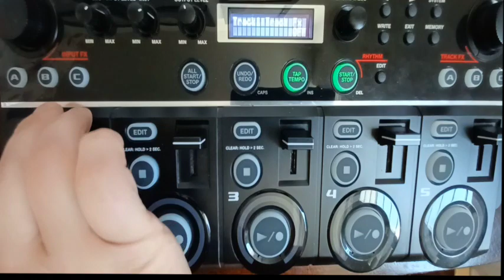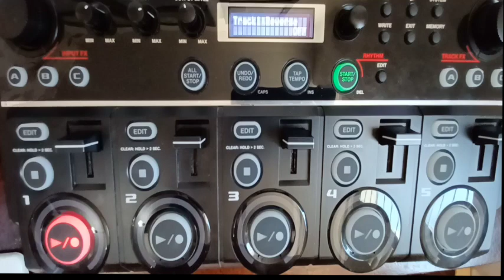How to set Countdown / autostart on the Boss RC-505, No foot switch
Countdown mode / auto start mode / guitarist mode on the RC-505 Loop station, no foot switch needed